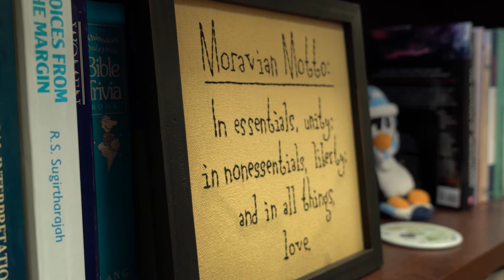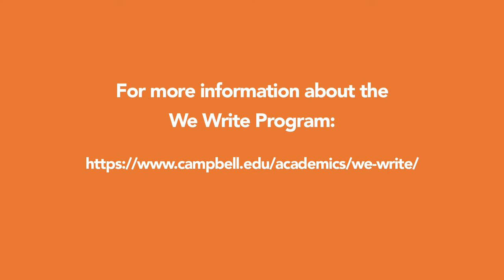Campbell University | We Write Program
for more information on the Wiggins Library We Write program.